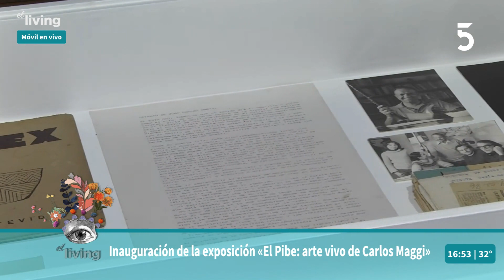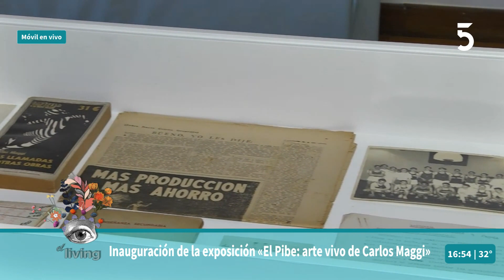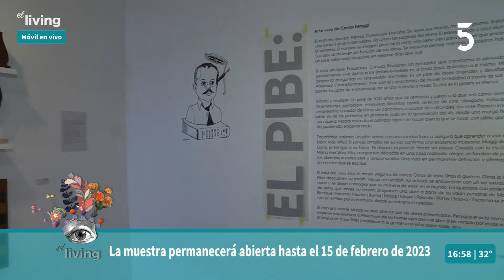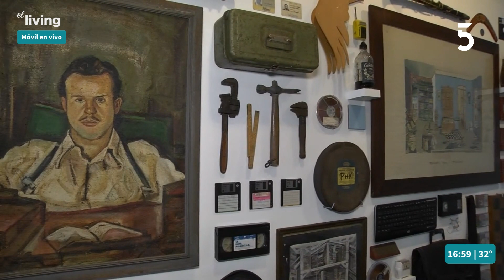Muestra «El Pibe: arte vivo de Carlos Maggi | El Living | 08-12-2022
En el Museo Zorrilla se inaugura la muestra «El Pibe: arte vivo de Carlos Maggi» a 100 años del nacimiento del escritor. Juampi estará desde allá hablando con María Arrillaga, la curadora de la muestra y nieta de Maggi y con Matías Núñez del Instituto Nacional de Letras.